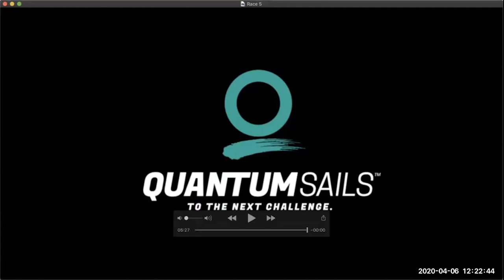Around the Sailing World, Episode 1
Sailing World Editor, Dave Reed, Zooms in with the magazine's racing editors and special guests for a quick look around the sport, some storytelling with Steve Hunt, Gary Jobson, Tony Rey, Ed Baird, Taylor Canfield, Stephanie Roble, and Chris Snow.